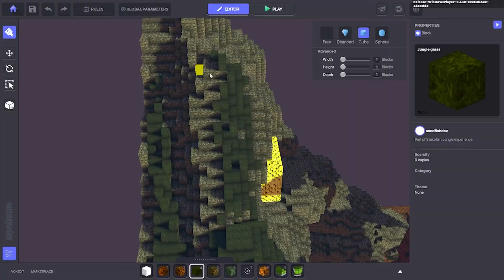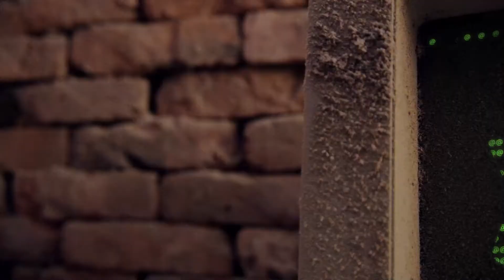stakefish launches Volcanic Valley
Volcanic Valley is stakefish's third launch in the decentralised metaverse project The Sandbox. The theme of the hub is renewable and sustainable energy use within blockchain projects and features a host of quests and awesome game design and playability.

Head over to the featured section to get involved and play.